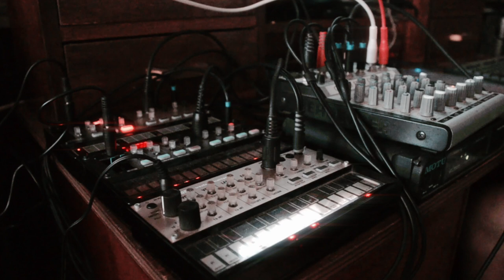The rain is over [naviarhaiku485] (Korg Volca Keys, FM and Percussion -- no talking)